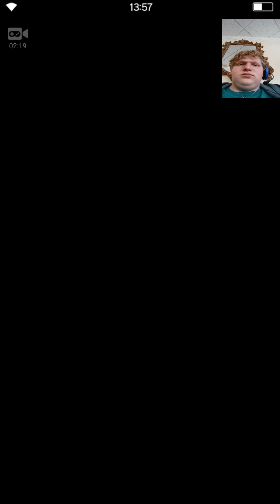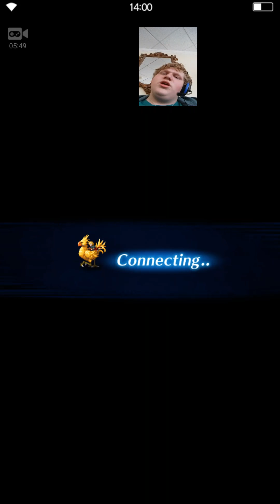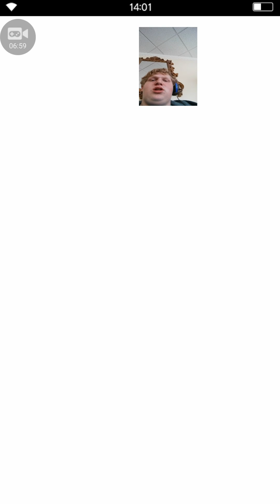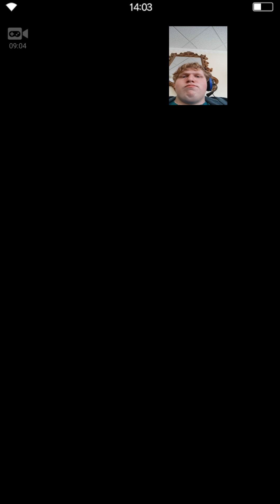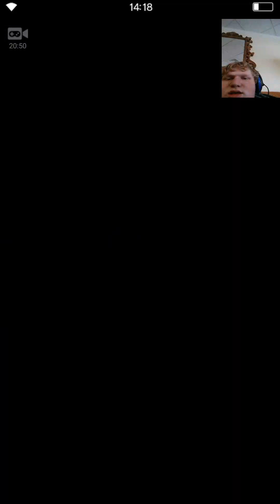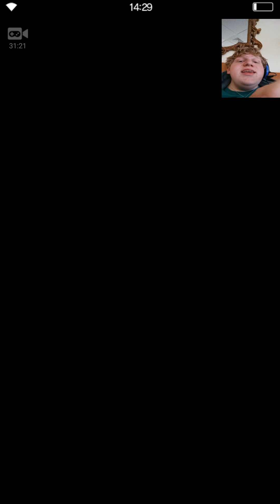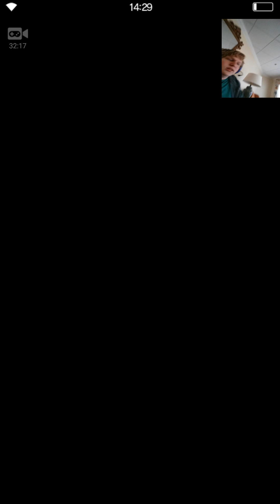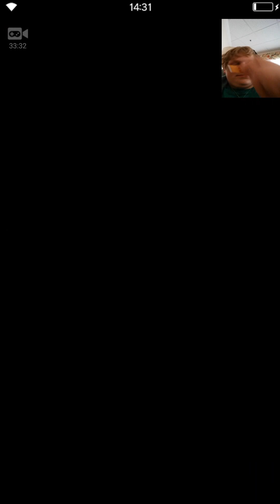Final fantasy brave exvius